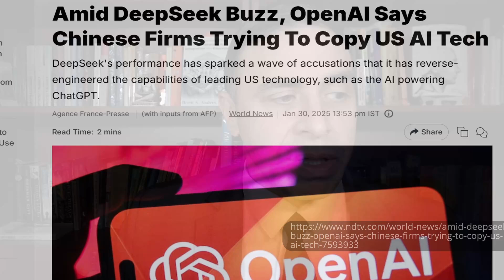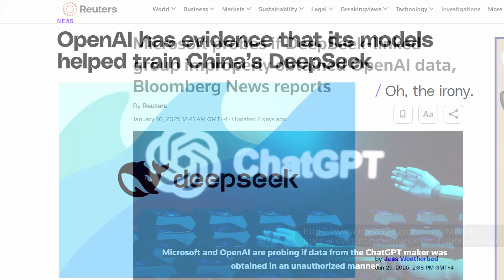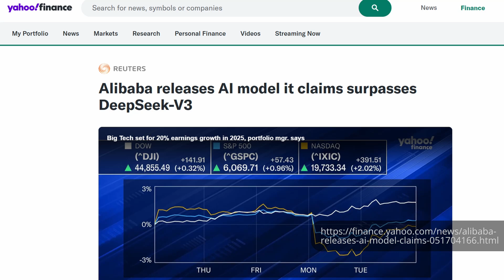DeepSeek AI and Academia update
DeepSeek AI continues to dominate headlines and raises questions about its use and safety in business and academia. This update helps address this. What are your thoughts on this powerful tool?

0:00 Introduction to DeepSeek from China
1:01 Evidence of Stealing Data from AI
1:42 Enhanced Processing
2:35 China Competition & Concerns
3:31 Cheaper
4:05 Important for Academia
4:55 Prone to Hallucinations
5:32 More AI Development Coming
6:16 Two Useful Books for AI Integration into Education